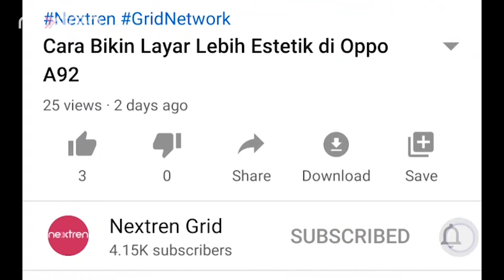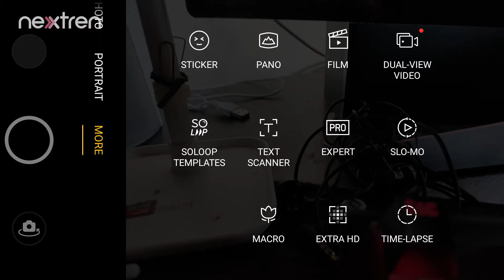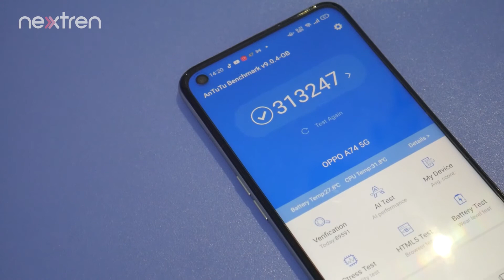Inilah 4 HP OPPO Yang Sudah Mendukung 5G Telkomsel | NextList | Nextren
Nextren.com - Sejak 2020, Oppo ternyata sudah mempersiapkan HP 5G ready di Indonesia yaitu Oppo Find X2 Pro dan Find X2.

Namun tidak sampai disitu, Oppo kembali memperbaharui lini HP 5G nya dengan menghadirkan smartphone kelas menengah, Reno5 5G dan A74 5G.

Lalu bagaimana dengan keempat perangkat ini ? worth it kah untuk dibeli ?